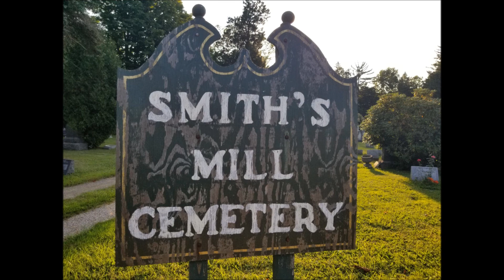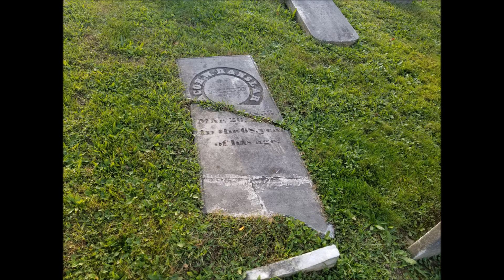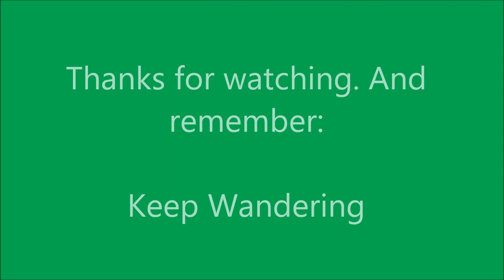Log Cabin in a Cemetary?! (GCNW)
If you would like to write to us, please send all mail to:

It's called " Spend a Little Time with You(Geocachers Song),